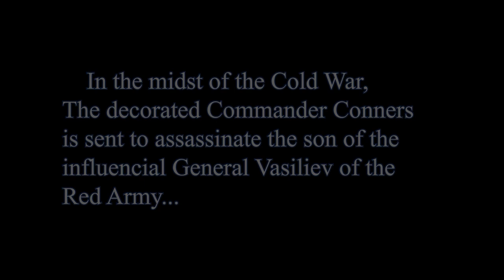Mission to Moscow | A SkillsUSA Club Student Short Film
Created by Inspire's SkillsUSA Club Members: Yamil Nassif-Sanchez & Zander Renzi